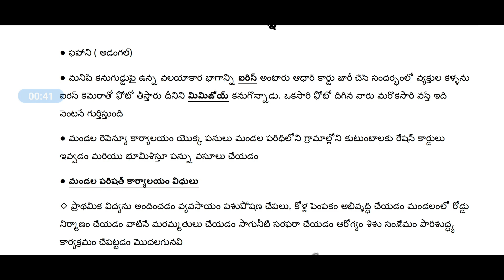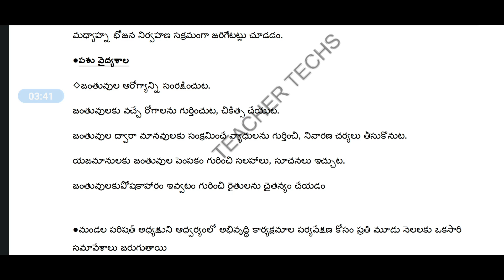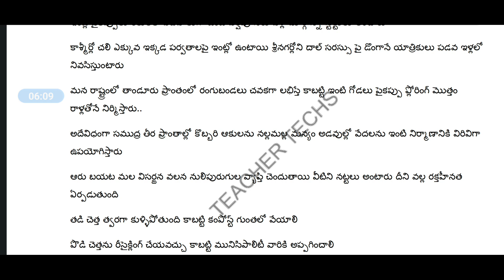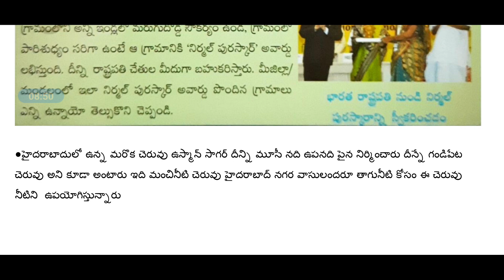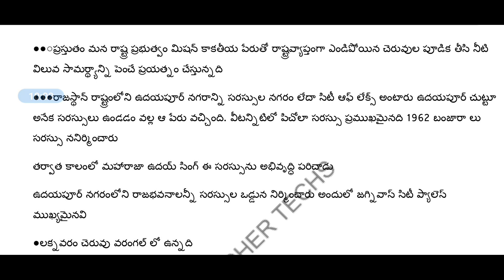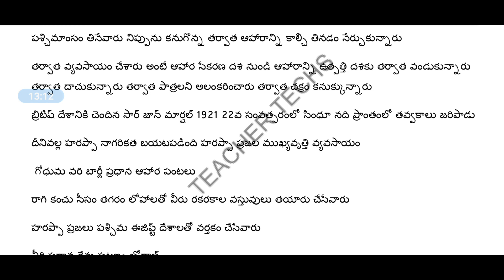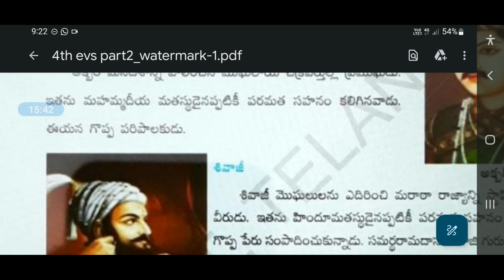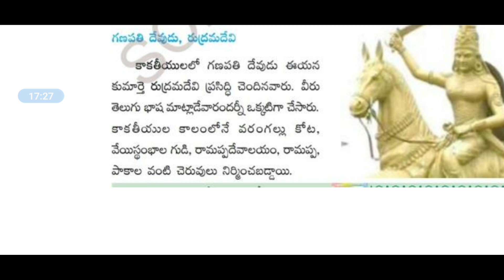4th class EVS Bits 2|evs important bits|TS TET TRT bits|DSC Material పరిసరాల విజ్ఞానం|quick revision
we our environment
మనం మన పరిసరాలు 4th

🟢నాలుగవ తరగతి పరిసరాల విజ్ఞానం బిట్స్

👉ఈ యొక్క వీడియోలో తెలంగాణ పాఠ్య పుస్తకం నాలుగవ తరగతి పరిసరాల విజ్ఞానం పాఠ్యాంశాల నుండి ముఖ్యమైన బిట్లను చెప్పడం జరిగింది.(part 2)
👉తెలంగాణ TET మరియు TRT పరీక్షలకు బాగా ఉపయోగపడుతుంది.
👉 మరింత ముఖ్యమైన సమాచారం కోసం వీడియో ని లైక్ చేసి షేర్ చేసి చానల్ ని సబ్స్క్రైబ్ చేసుకోండి.👍🏻🤝🏻